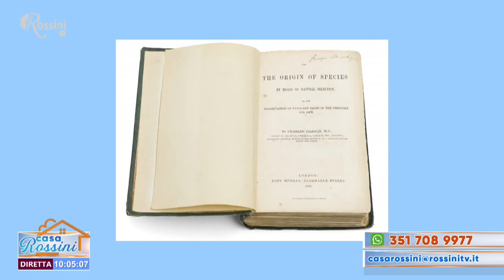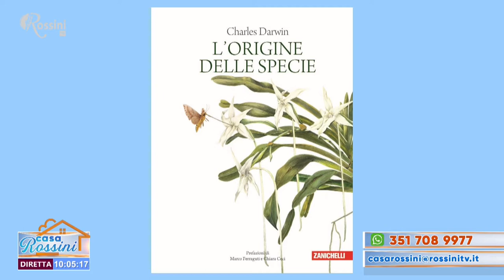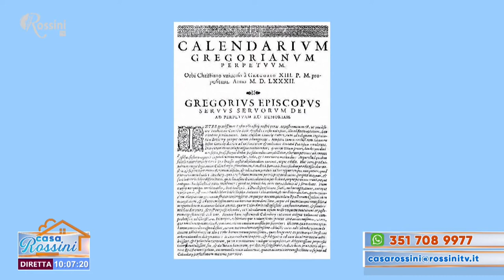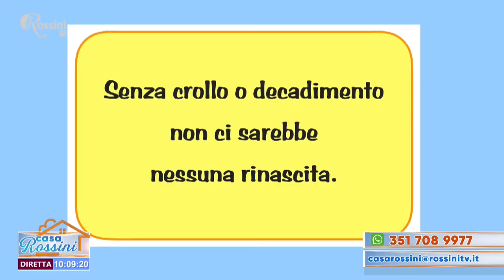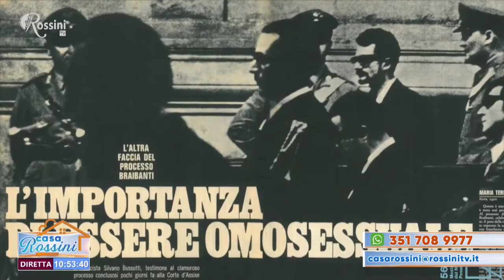Casa Rossini 12 febbraio 2021